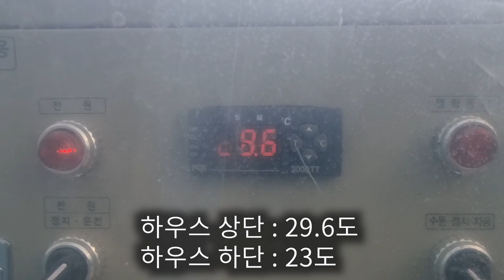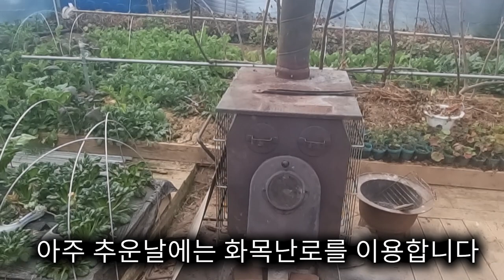한겨울 채소 걱정 없는 풍성한 겨울 텃밭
2월 온실텃밭입니다
한겨울 채소 걱정없는 풍성한 겨울텃밭
온도관리를 세 구역으로 나누어 관리하는 모습을 영상에 담았습니다